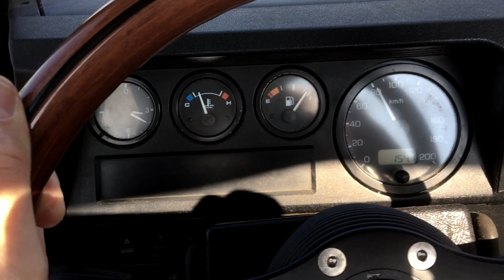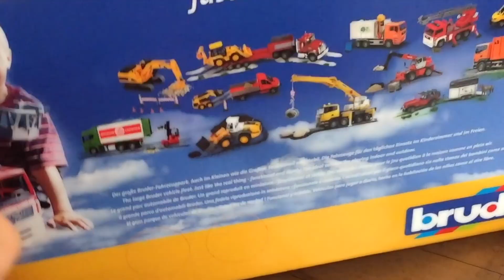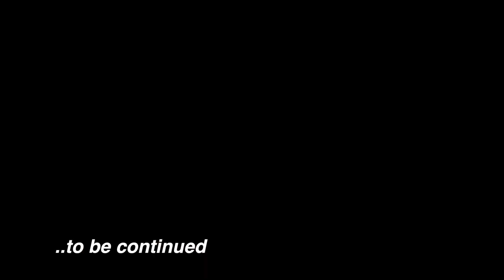BRUDER Fire Trucks 🚑 LAND ROVER ♦ Rc RACE in JACK's WORLD ♦ Long Play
BRUDER Trucks & BRUDER Toy Videos for Children showing:
Bruder Feuerwehr Trucks; der neue Defender rc Umbau und RC Motorstorm Race in Jack's WORLD; Bruder DHL Sprinter Mercedes Benz,
best of Kids play Bruder Spielwaren, LKW, toy_truck Fire_Trucks ;
@PETE RUPPERT TOY UNIVERSE;
AllGLORY2GODalmighty!